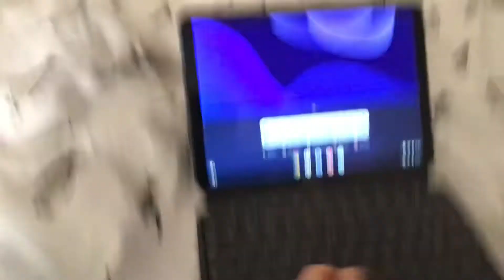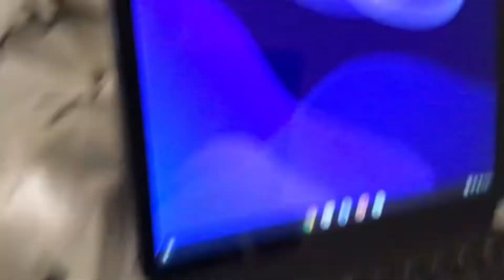I GOT MY PACKAGE AFTER 4 DAYS😭😭😭😭